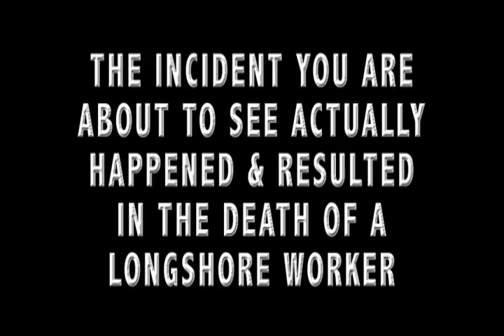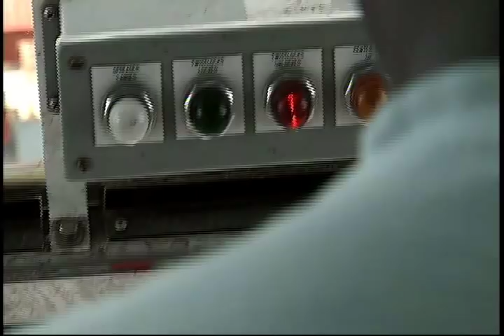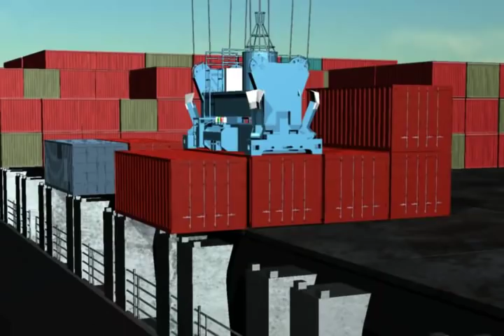NMSA & OSHA - Longshore Safety Video #4 - Container Falling from Ship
Longshore safety video developed by National Maritime Safety Association and OSHA depicting longshore worker killed by container falling from ship